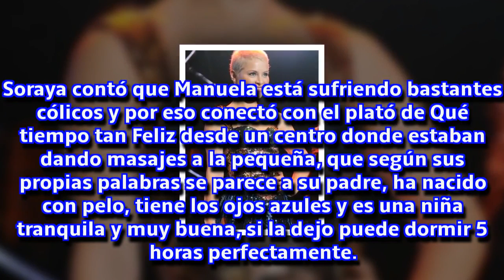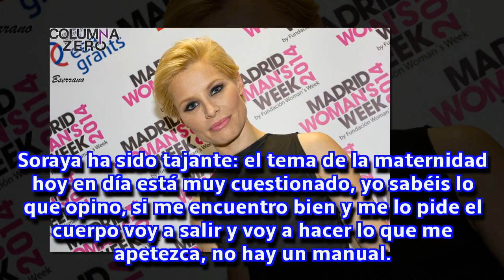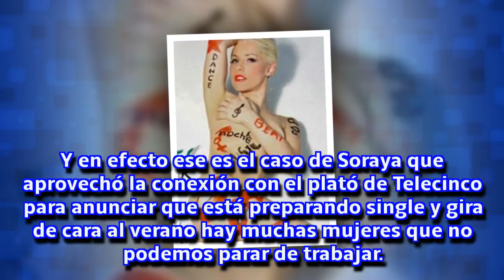Soraya Arnelas reaparece en TV después de ser mamá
La cantante ha conectado en directo con 'QTTF' y ha contado como fue el parto de su pequeña Manuela